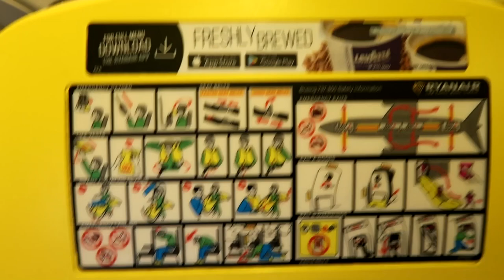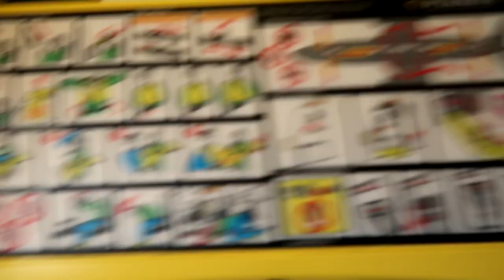Lanzarote Vlog #1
My first ever vlog, i'm not that bothered about doing them to be honest but it was fun.